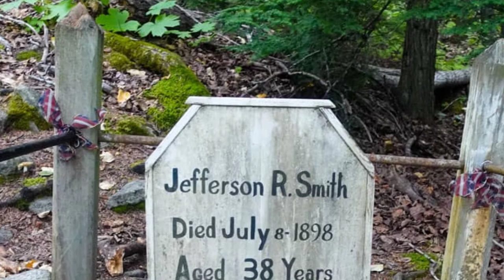The Klondike Gold Rush: 7 Intriguing Personalities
The video explores the stories of key figures in the Klondike Gold Rush, including the "Lion of Tombstone" and the notorious Soapy Smith. It highlights the impact of individuals such as McPhee, Berry, and Pullen, who played significant roles in the development of the region during the gold rush. The video also sheds light on the role of the North-West Mounted Police, particularly Superintendent Steele, in maintaining order and enforcing regulations during the chaotic period of the gold rush.